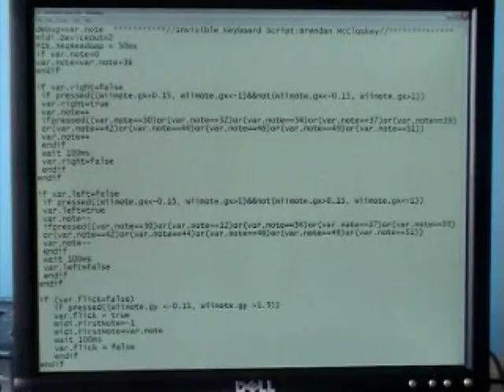fCast - wiimote invisible xylophone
One of my first experiments with a DIY digital musical instrument, using a Nintendo Wiimote, GlovePIE and Max. The only control gesture used is flicking, and moving left/right. No buttons were employed - pitch is altered by moving the device on the lateral axis.